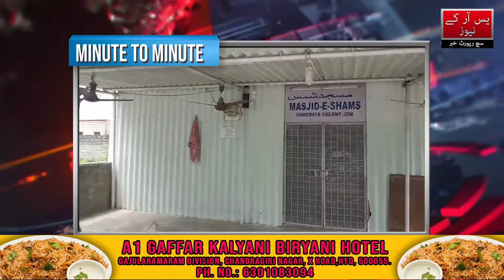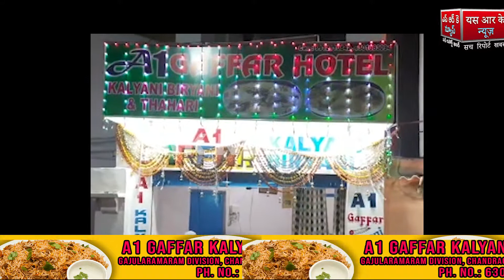MASJID E SHAMS KI TAMEERI KAM SHORU KIYA GAYA AAP AHLE KHAIR HAZRATH SE TAWOON KI APIL || SRK NEWS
MASJID E SHAMS KI TAMEERI KAM SHORU KIYA GAYA AAP AHLE KHAIR HAZRATH SE TAWOON KI APIL || SRK NEWS || URDU